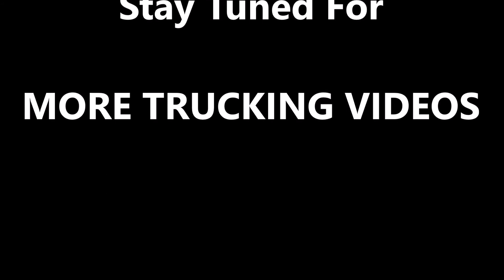Hauling Concrete Pressure Pipe : Adventures in Trucking Series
ADVENTURES IN TRUCKING SERIES: Hauling Concrete Pressure Pipe

This video is about a load I had going from Grand Prairie, Texas to Seguin, Texas.

No truck drivers were harmed during the filming of that video.

I will keep you posted on my progress and maybe we can make some training videos to help folks out.

I hope this little series helps folks that are considering a career in trucking or who are in trucking and looking for some tips.

Questions are welcome my friends...do not hesitate !!!

*** NOTE: The postings on this site are MY OWN and do not necessarily reflect the views of the trucking company, nor anyone else for that matter. This content is my own and I reserve all rights afforded to me by law and GOD !!! ***

Sound Track:
Jahzzar
Magic Mountain